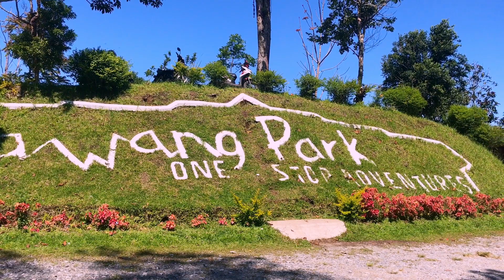LAWANG PARK SUMATRA BARAT | WISATA LAWANG PARK MANINJAU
Lawang Park yang berlokasi di Nagari Lawang, Kecamatan Matur, Kabupaten Agam Sumatra Barat